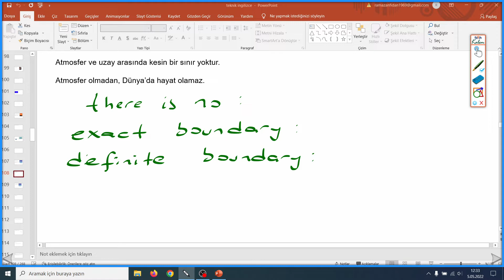Teknik İngilizce dersleri atmosphere 3